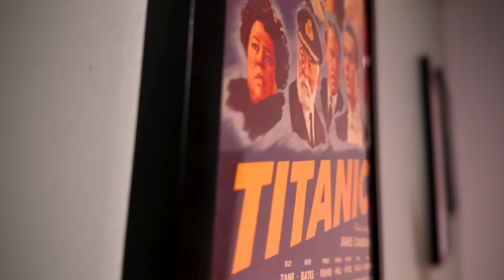Sony Has Postponed Kraven The Hunter - They Should Cancel The Whole Universe!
Kraven The Hunter has been postponed until December. Kraven will be taking the place of the new Karate Kid movie. I have a hard time imagining anyone cares about Kraven or the Sony Spider-Man Cinematic Universe that doesn't have Spider-Man in it. The only way I see this working, is if they bring in Andrew Garfield.